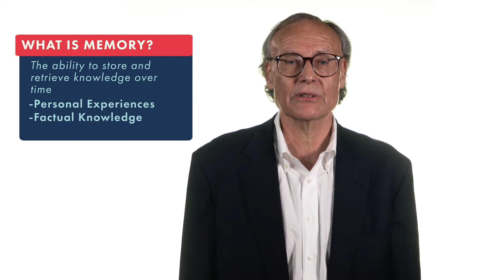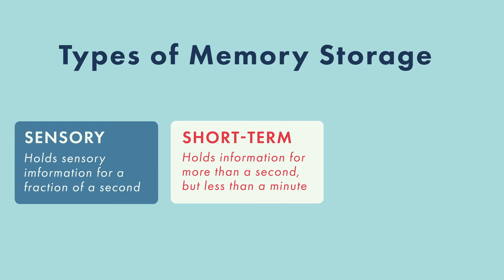What is Memory?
John Gabrieli, MIT professor and Director of the McGovern Institute for Brain Research, talks on memory and how one remembers information..